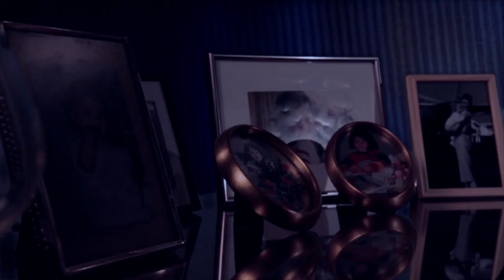Erdbeben in London - Neues Theater Trier - Kurzfilm vor Akt 4 (Portfolio SPURGO.de)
Vorspann zum vierten Akt des Theaterstücks "Erdbeben in London". Aufgeführt von der studentischen Theatergruppe "Neues Theater Trier".
Freie Projektarbeit im Rahmen des Fachs "Audio-Visuelle-Medien" im Studiengang Intermedia Design an der Hochschule Trier.